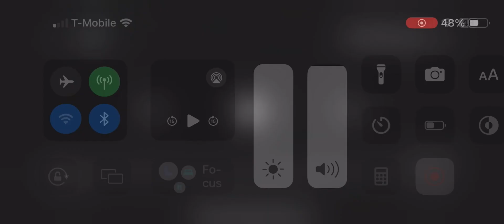Fireman Sam The Great Fire of Pontypandy Intro (Slovak) 🇸🇰